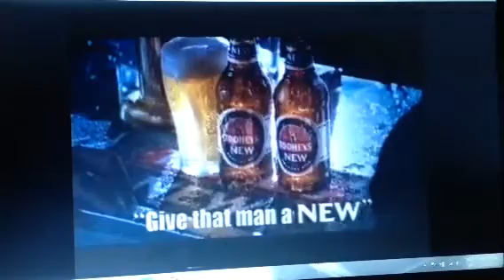Tooheys New 1998 Ad